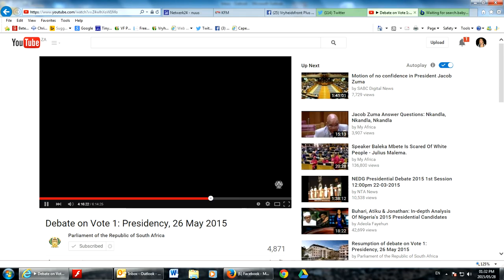Dr. Pieter Mulder reageer op pres Zuma se begrotingsdebat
Pres. Zuma se begrotingsposdebat: Pres. Zuma in stryd met Grondwet oor sy verdelende uitsprake: Dr. Pieter Mulder